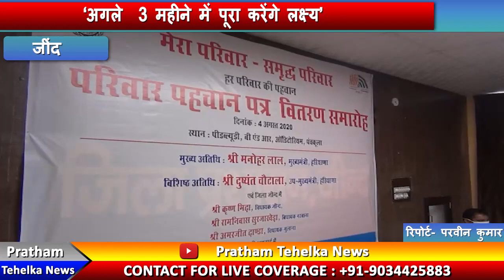हरियाणा सरकार ने जनता को दिया पहचान का अधिकार, विधायक डॉ. कृष्ण मिढ़ा ने मौके पर बांटे पहचान पत्र